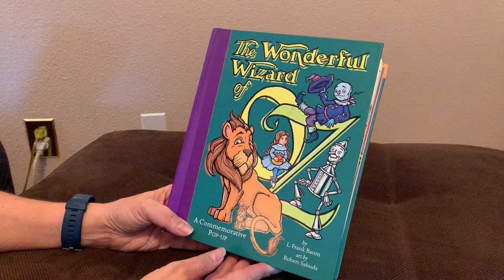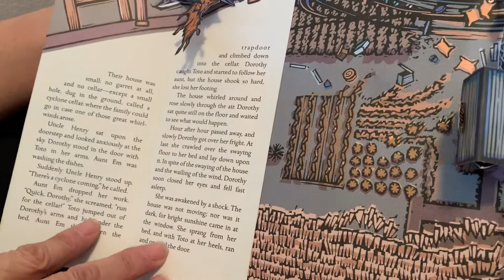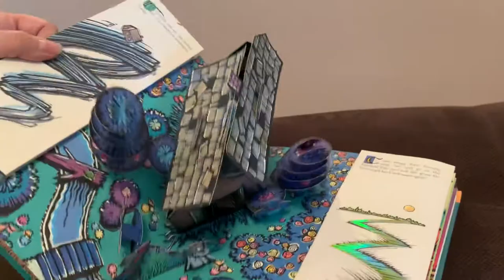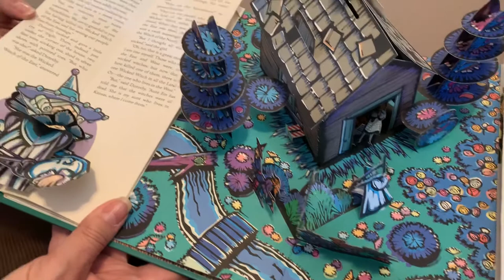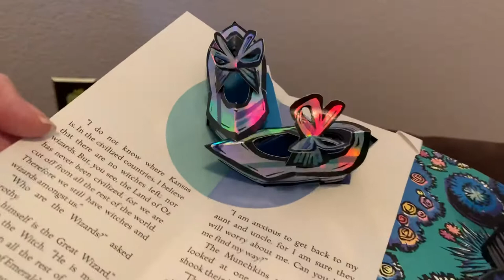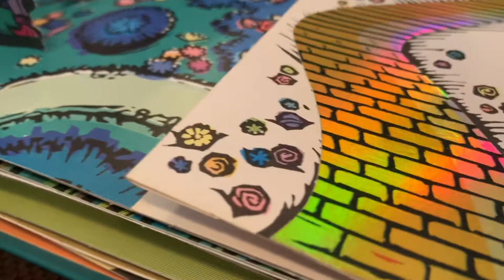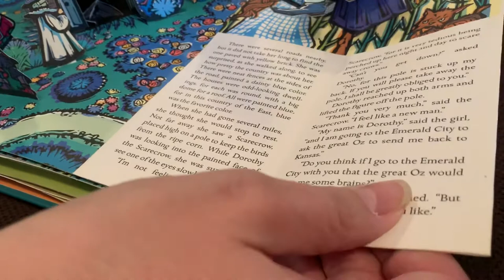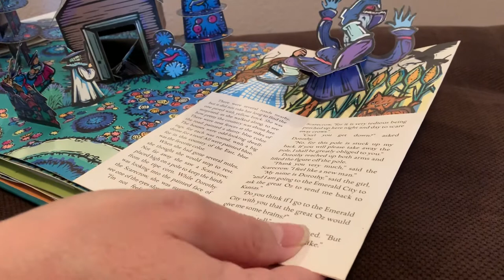The Wizard of Oz - Pop-Up.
Reading 1 of 5 The Wizard of Oz by L. Frank Baum, illustrations by Robert Sabuda.